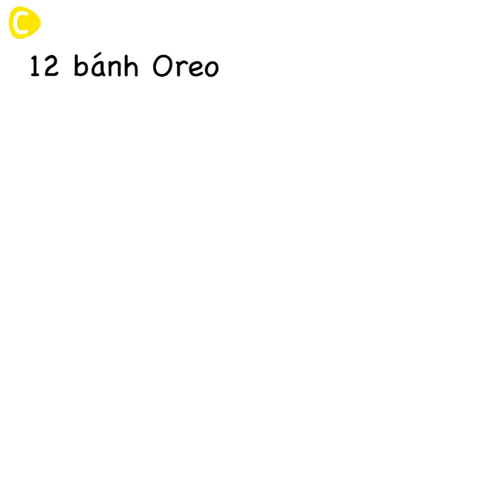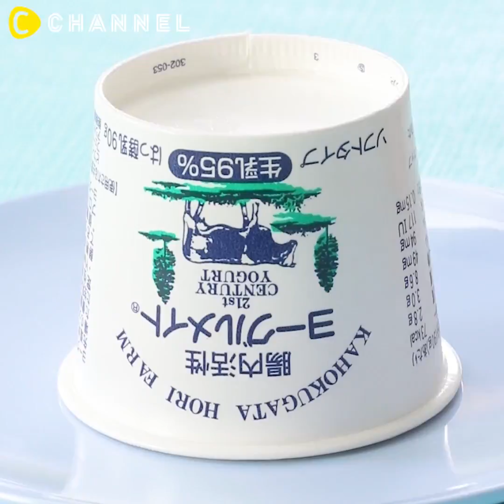4 Món dessert bạn muốn ăn thử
Gợi ý 4 công thức Dessert bạn chắc chắn muốn ăn thử mà không được bán sẵn 🍦🍧🍨🍭
Muốn ăn thì phải lăn vào bếp thôi 🤣🤣🤣